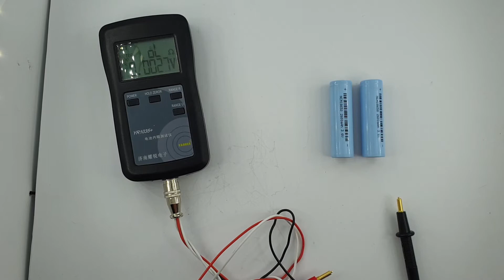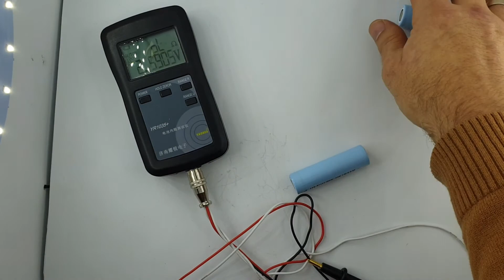Внутрішній опір акумулятора 18650 dlg